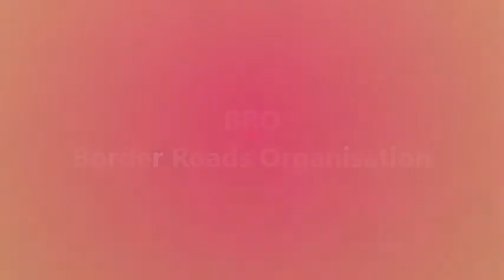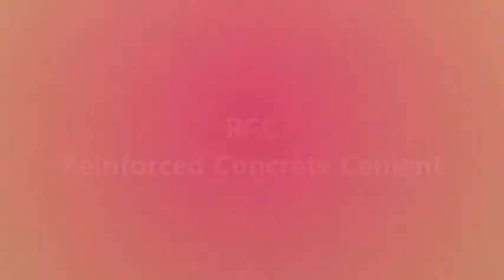Abbreviations Part 6 | Static G.K.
In this sixth part of Abbreviations, I have shared some important Abbreviations. Basically, an Abbreviation is a short form used as a substitution for a word or phrase. Watch the Video to know more Abbreviations :-)